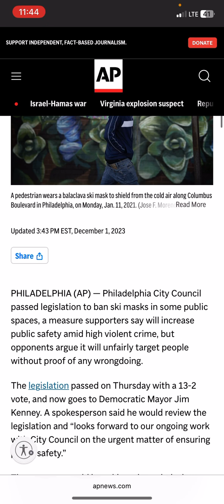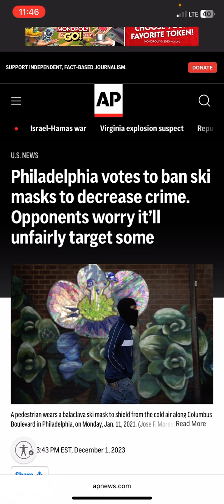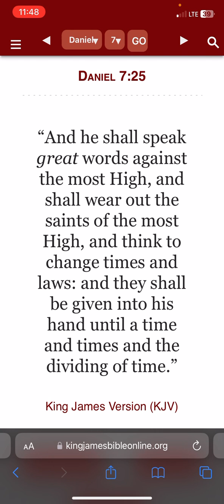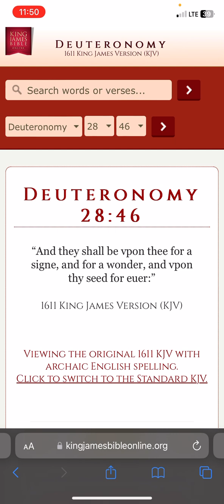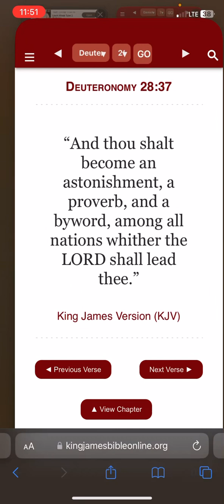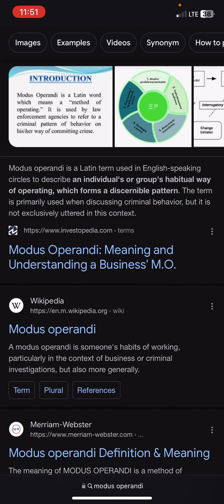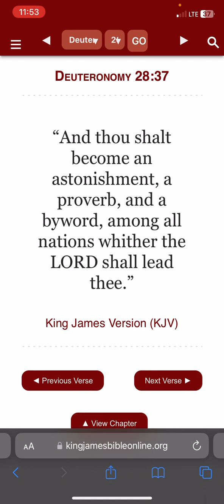Jake has given themselves a bad “M.O” / E 🪚 making laws to target Jake